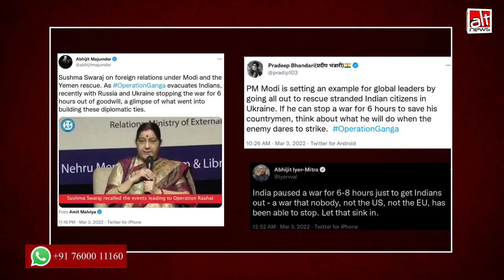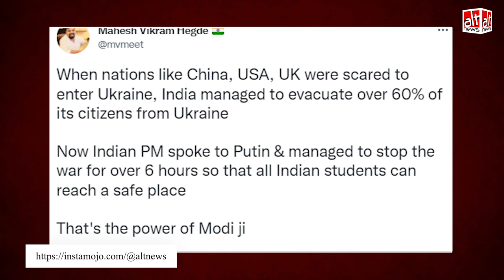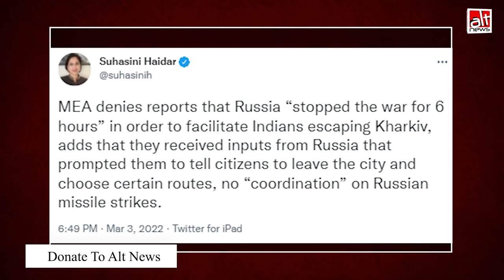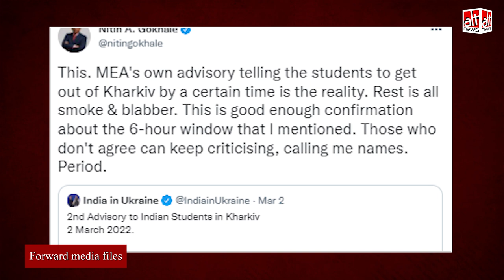Russia ने Ukraine में फंसे Indians को निकालने के लिए 6 घंटे युद्ध रोक दिया?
A plethora of media outlets and journalists, including Sudhir Chaudhary, claimed that Russia "stopped the war for 6 hours" at India's behest. MEA clarified this is absolutely inaccurate.